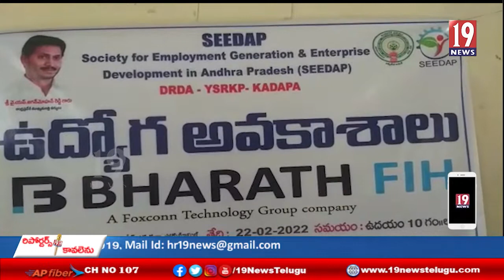మహిళలలో నిరుద్యోగ సమస్య తీర్చడానికె జాబ్ మేళ-భారత్ ఎఫ్.ఐ.హెచ్.కంపెనీ సీడెప్ డైరెక్ట్ ప్లేస్మెంట్